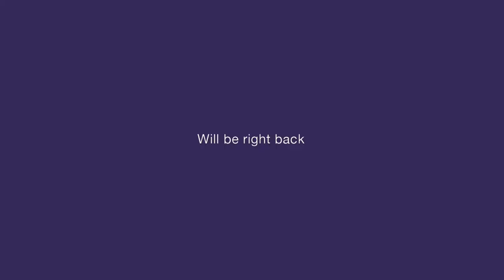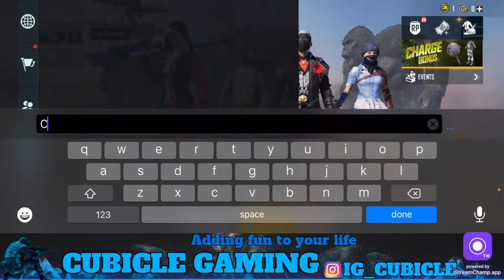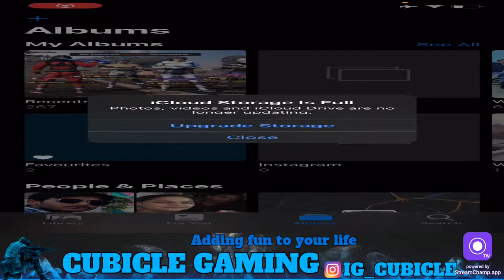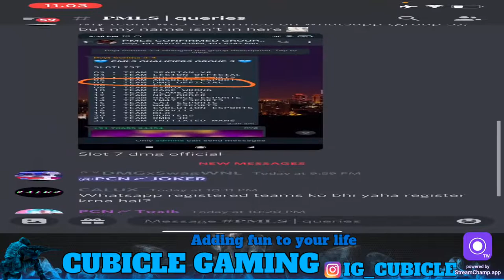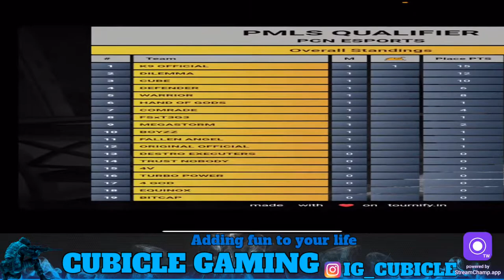CHICKEN TO HOGA! | PUBG MOBILE WITH CUBICLE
Hey Guys...

Shortcut for stream
For Device check = !Device
For Discord link = !Discord
Check your points = !Points

►Respect Moderators.